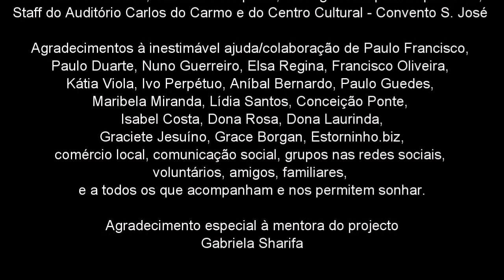Dança Cigana (Anabela Canelas & Elisa Romão) | VIII A Magia das 1001 Noites | 14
"Dança Cigana" interpretada e coreografada por Anabela Canelas e Elisa Romão a partir do tema "Betchari", aquando da oitava edição do espectáculo de dança oriental "A Magia das 1001 Noites".

Produtor: Ideias do Levante (Lagoa, Algarve)
Promotor: Município de Lagoa (Algarve)

Espaço: Auditório Carlos do Carmo
Local: Lagoa (Algarve), Portugal
Data: Sábado, 03 de Novembro de 2018

Bailarinas:
Ala Po, Anabela Canelas, Dalila Requeijo, Doina Porojan, Dora, Elisa Romão, Graciete Jesuino, Leonor Rodrigues, Lyudmila, Luana Soares, Marina, Marion Bedbur, Patrícia Soares, Sandra Howarth & Vera Apolo

Coreografias:
Anna Gureeva, Ala Po, Dalila Requeijo, Darina Konstantinova, Graciete Jesuino, Leonor Rodrigues, Luana Soares, Marion Bedbur, Mohamed Shahin, Nureen Noelia Martini, Patricia Soares, Sandra Howarth & Vera Apolo

Apoios:
Município de Lagoa (Algarve)
União de Freguesias de Lagoa e Carvoeiro

Agradecimento especial à mentora do projecto:
Gabriela Sharifa